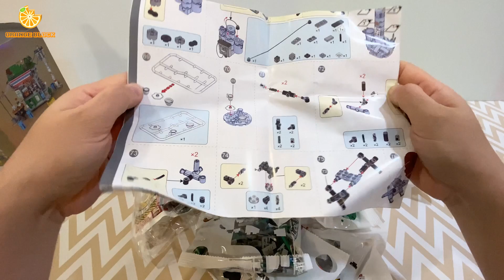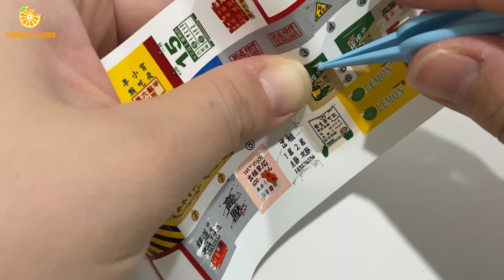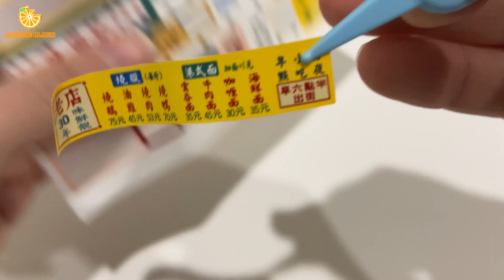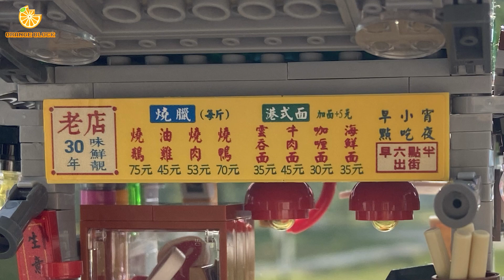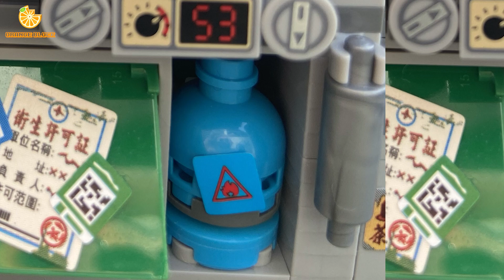Ultra Fast Speed Build Hong Kong Old Style Food Stall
LOZ Mini Block Hong Kong Old Style Food Stall.

Welcome to Orange Block channel where we DIY and play unique and creative blocks.

Let's have FUN with us!